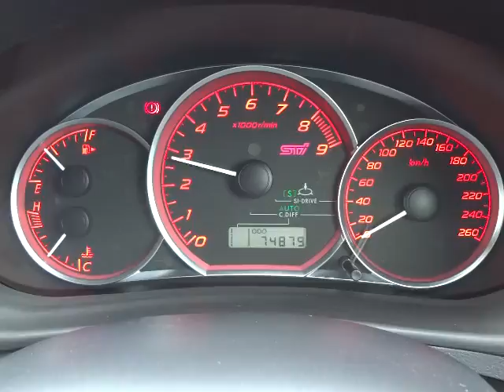スバル インプレッサハッチバック WRX STI エンジン音 (A021)